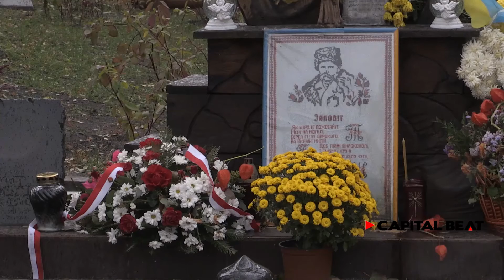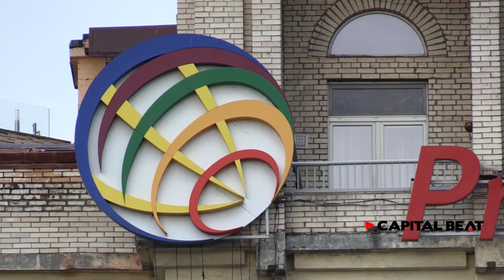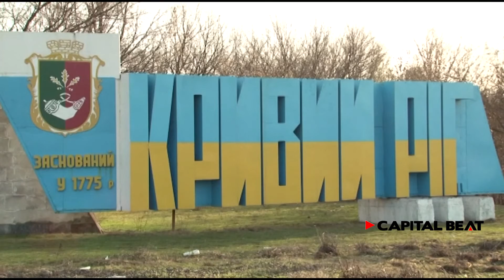Zivilgesellschaft in der Ukraine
Die Zivilgesellschaft der Ukraine verschaffte sich mit der "Orangenen Revolution" nach den Wahlfälschungen 2004 zum erstem Mal Gehör und organisierten sich in den Jahren darauf als stabile Allianz. Daraus entwickelten sich auf die Maidan-Proteste im Herbst 2013. Nach dem Ende der Proteste haben sich neue Aktionsformen gebildet, die heute starken Einfluss auf das Land und seine Entwicklung nehmen.